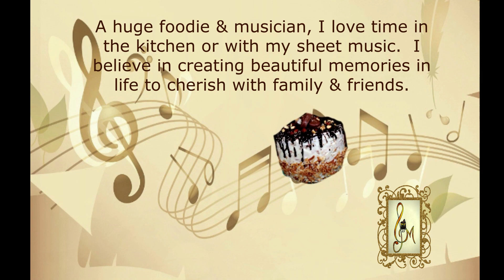Elevate Your Culinary Game: Subscribe for Masterful Cooking/Baking Techniques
Learn how to cook and bake like a pro with our amazing recipes.

In this video, I'll take you through the basics of cooking and baking, from appetizers to entrees to salads. I'll cover everything you need to know to start cooking and baking like a pro!

With my recipes, you'll be able to create amazing dishes that will impress your friends and family.

My name is Michelle & I started my Channel to give back to others, to leave recipes to my 3 beautiful girls, to share with my family & friends near & far & all of you new friends that I have met along the way.  I’m a HUGE foodie & have often enjoyed signing up for every cooking or baking class I can possibly go to, classes throughout the country as well as internationally.  I was first inspired to the kitchen when I moved to London as a newlywed, being virtually thrown into a beautiful, diverse, multi-cultural rich culinary scene.  It was here that I began to appreciate trying every cuisine I could & my foodie obsession was born!  Fast forward to today, one of my favorite rooms in the house is still my kitchen cooking a great meal or icing another great cake, being the owner of The Singing Baker in South Florida.

My channel is about passing on the recipes I’ve learned & enjoyed through the years & teaching those to you!  Take my recipe tutorials, tips & tricks & pass them on!  Invite your family & friends over & laugh over a good meal.  I give you recipes for everything from Appetizers, Entrees, Salads, Sides, Cocktails & Cake Compilations/Tutorials.  As I am a musician on the side as well, I will also occasionally share some of my music with you to enjoy.

So…..if you are a FOODIE like I am & love entertaining with your family & friends, this channel is for you!   to get tutorials on my favorite dishes I’ve enjoyed through the years so you can enjoy them too.

Happy Cooking & Happy Baking!
Michelle
The Singing Baker